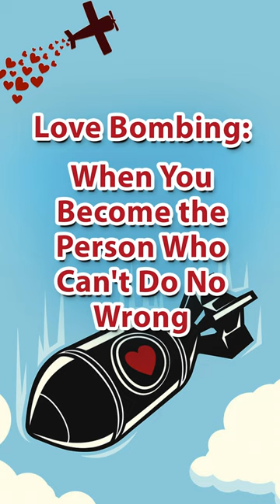Why did I fall off the Pedestal? I thought it was true love.